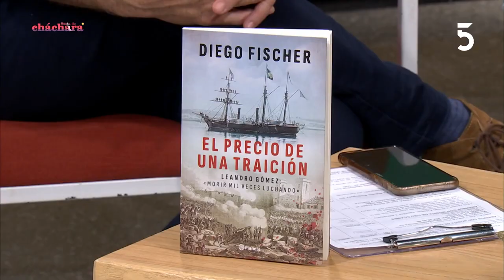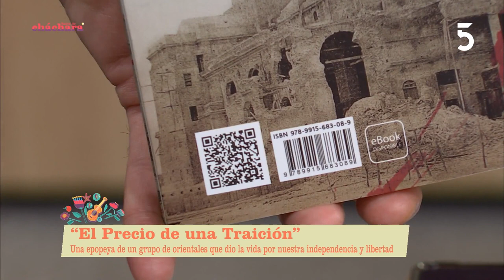Canal 5: Diego Fischer, escritor y periodista presenta el libro, El precio de una traición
Programa Basta de Cháchara - Emitido el 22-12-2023